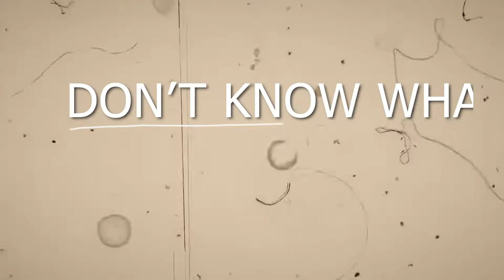Chapter 1054 Left Me Speechless | One Piece 1054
One piece 1054 left us all stunned, stick to the end to check out our reaction and breakdown of the One piece chapter 1054.

Music Name - Slayer

Artist Full Name: RexRX Beats

Script By - Jatin & Nilesh

Voice By - Jatin

If you have copyright issued for your own content in the video then you can